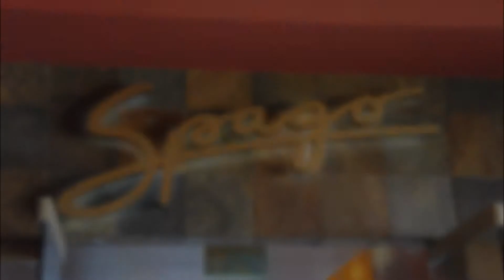Maui 2011 Take 2